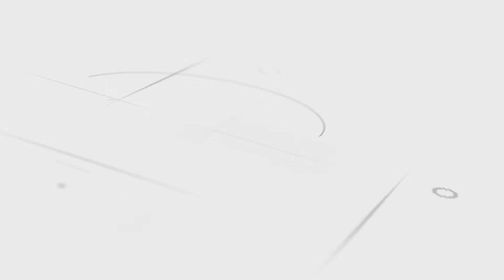LIFEX 3 Renk Baskı Çözümleri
Markanızın görünürlüğünü arttırmaya ve ürün özelleştirmeye büyük önem veriyoruz. Lifex Çemberlerimiz ihtiyaçlarınıza göre tamamen Özelleştirilebilir ve Kişiselleştirilebilir. En son teknolojimiz sayesinde ürünlerimizin üzerine baskı yapılabiliriz. Lifex Ürünlerine logonuzu, markanızı, sloganınızı ya da güvenlik konulu mesajınızı üç değişik renkte basabiliriz.